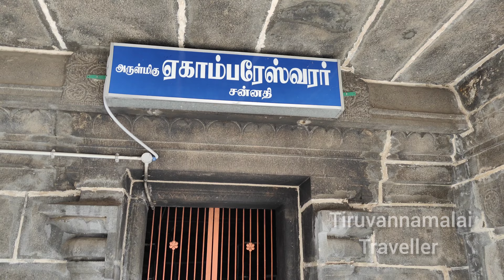திருவண்ணாமலை கோயில் - பஞ்சபூத லிங்கத்தை தரிசிக்கலாம்